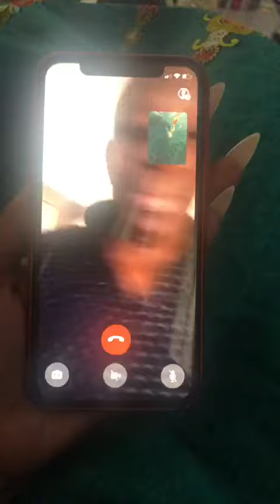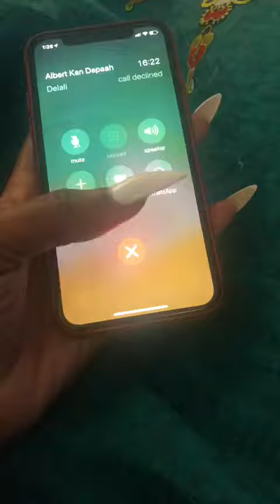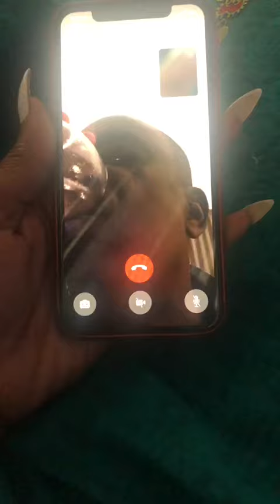National Security Minister’s LEAKED romantic tape with side chick hits the internet